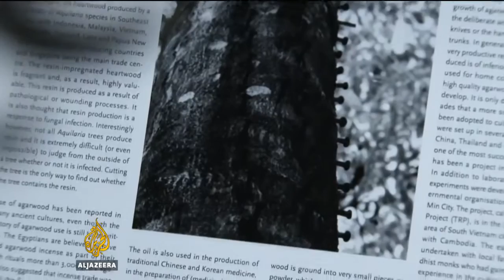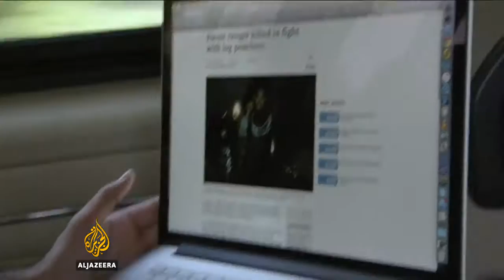What is Agarwood & Oud Oil - by Aljazeera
Scent From Heaven is an amazing documentary by award winning Aljazeera TV about the multi-billion dollar international Agarwood & Oud Oil industry with actual plantations visited by the presenter and crew. Oud, also known as Agarwood, is the base note for some of the world's most exclusive fragrances.

Derived from the resinous heartwood of the Aquilaria tree that only grows in parts of South East Asia, Agarwood or Gaharu as it's known in many Asian countries is the world’s rarest and most expensive woods .